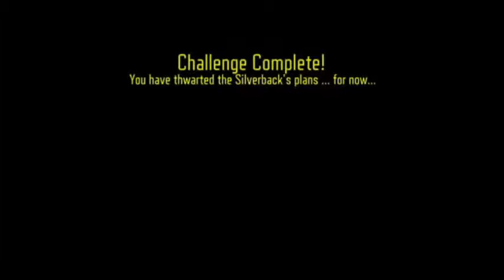Fuko Plays Dead Ops 2